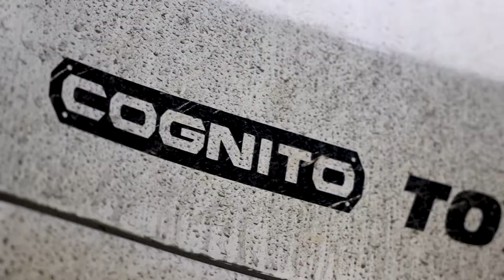Bye bye small tank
Want to have fuel when you need it, it's time to go big, it's time to go TITAN!